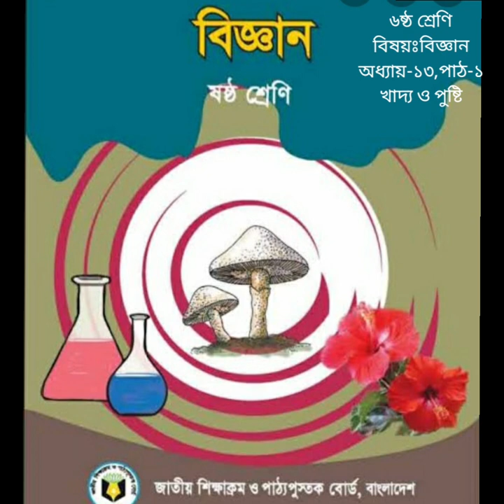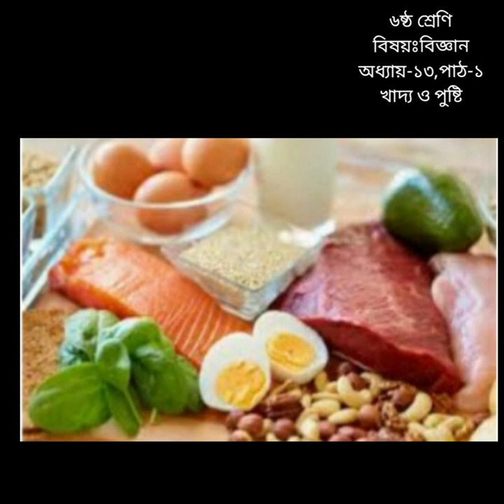৬ষ্ঠ শ্রেণি, বিজ্ঞান, অধ্যায়-১৩, পাঠ-১, খাদ্য ও পুষ্টি।